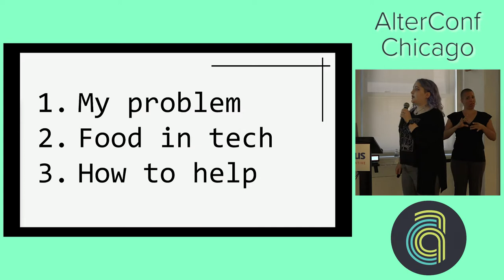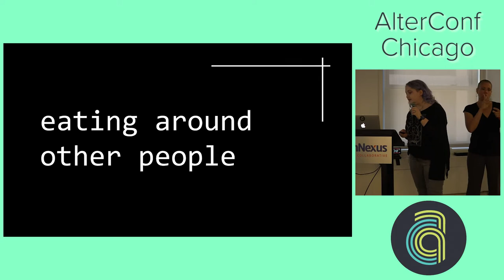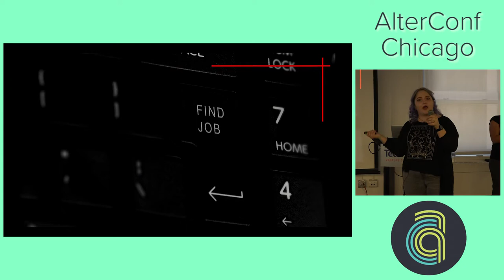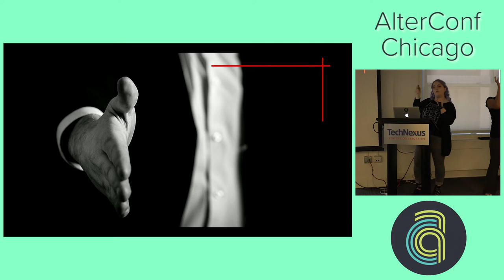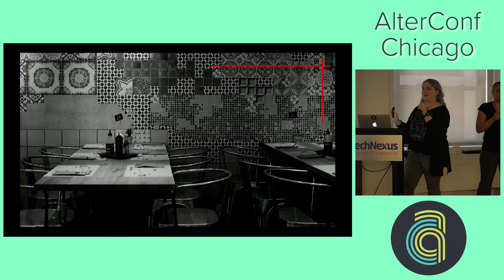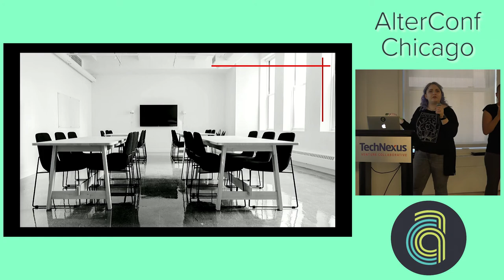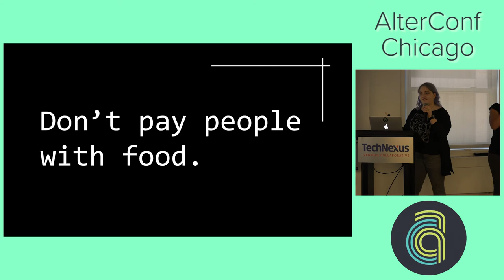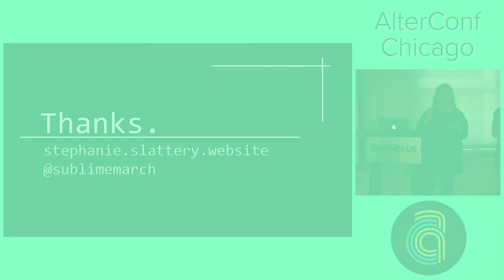AlterConf Chicago 2017: Eating in Tech... by Stephanie Slattery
AlterConf Chicago 2017: Eating in Tech: How to Make Space for People with Eating Disorders by Stephanie Slattery

It's your first day at your new job, and your new boss and the CEO are taking you out for lunch. You want to make a good impression, and to do that you need to eat food around people. You, though, have an eating disorder. You can't just not go and you don't want anyone to learn about your disordered eating. What do you do? In this talk, I'll discuss my experiences as a person with disordered eating in an industry that seems to revolve around food. I'll explain the problems people with eating disorders face with lunch and learns, drinks after work, and interview lunches and provide actionable ways for everyone to make space to help us.